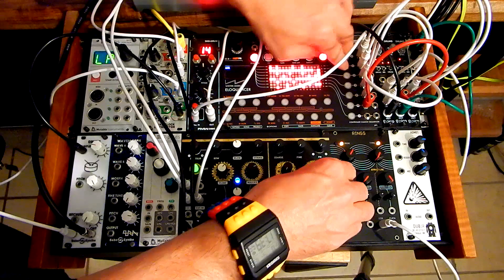Winter Modular Eloquencer Electro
Electro music with Mutable Instrument and Eloquencer Sequencer